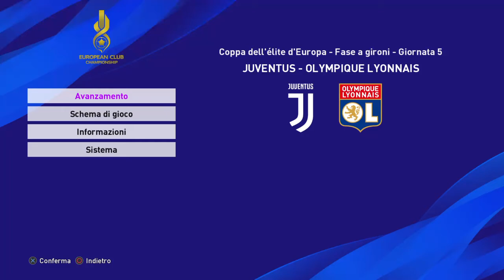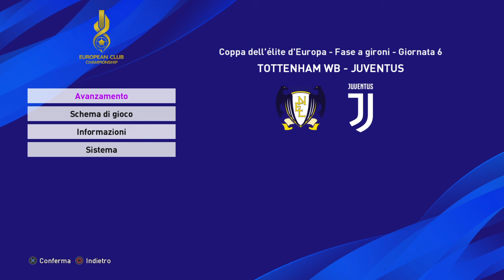JUVENTUS - OLYMPIQUE LIONE - COPPA D'ELITE D'EUROPA - Ep.5 (PES 2020)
QUINTO MATCH DEL GIRONE ! IN PALIO IL PRIMO POSTO